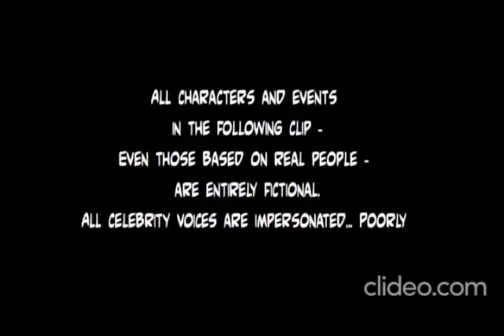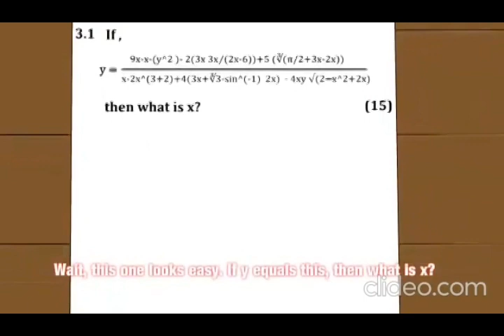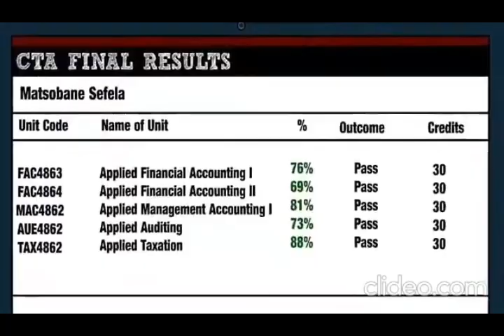Noko Mashaba - Complete Series Part 1 Special!